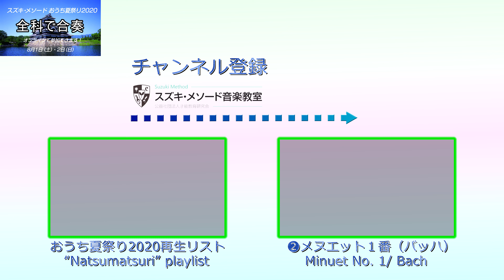おうち夏祭り2020 全科で合奏 ❶狩人の合唱（ウェーバ―） Hunter’s Chorus/ Weber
おうち夏祭り2020　参加された生徒さんがご家庭で演奏されている様子をまとめた動画です。

❶狩人の合唱（ウェーバ―）　Hunter’s Chorus/ Weber
2020年8月31日にアップした動画に一部修正すべき箇所がありましたので、こちらは修正版になります

4K画質でアップしておりますので、対応の機器をご使用の場合は最高画質でお楽しみください。

【画像中央は講師演奏】
ピアノ（左）：臼井文代　（右）：東誠三
フルート：宮前丈明　ヴァイオリン：竹澤恭子　チェロ：山本裕康

【ご参加いただいた皆様へ】
編集担当した宮原です。たくさんのご応募ありがとうございました。
送っていただいた動画ですが、一部ファイル形式などの問題により使用できなかったものがありました。送っていただいたにも関わらず、掲載されていない会員様にお詫びいたします。